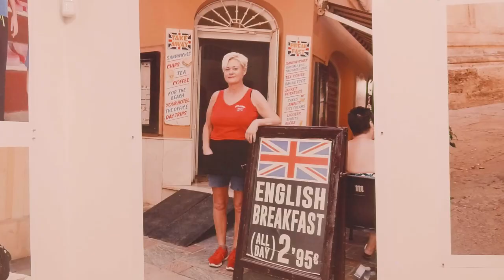MálagaEXPRESS, por Ignacio Sarria.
El cantante malagueño Ignacio Sarria ha visitado la exposición de Martin Parr que puede verse hasta el 30 de diciembre en el Palacio de la Aduana de Málaga.